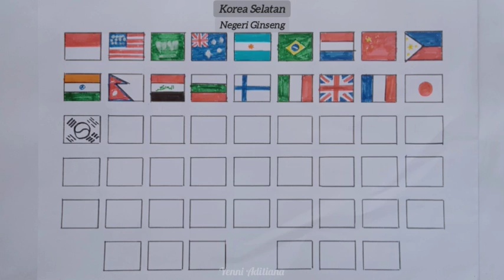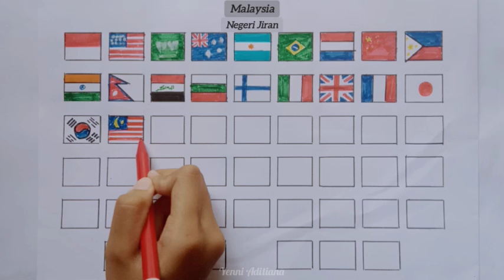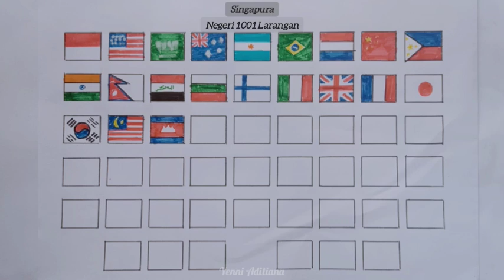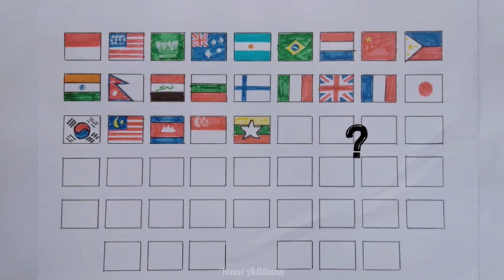Gambar 51 Bendera Negara dengan Julukannya (5) || Drawing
Gambar 51 Bendera Negara dengan Julukannya || Drawing